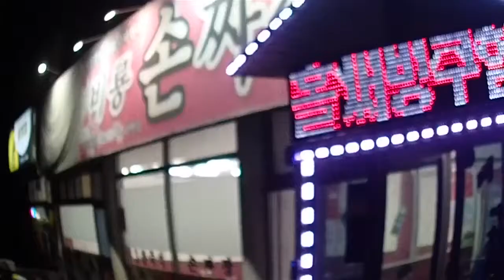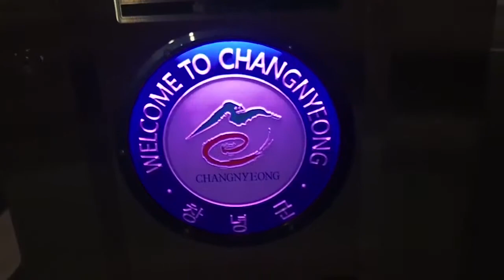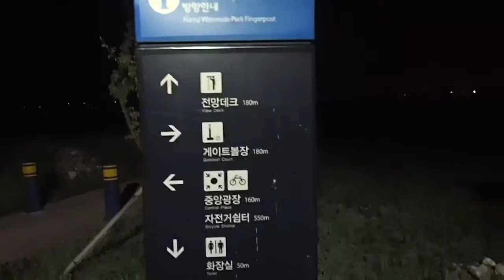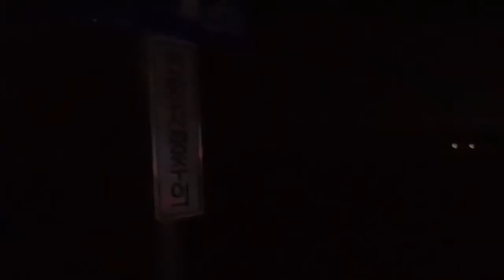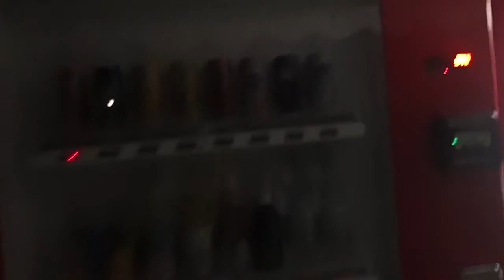Безумная велопоездка через Южную Корею. День 4 - ночь без сна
Давно это было (в Августе 2014) и вот руки дошли до того, чтобы сделать видео. Не знаю, кому оно может быть интересным, но мне было весело прокатиться на своем простеньком велосипеде по самым красивым местам Ю.Кореи. Весь путь из Сеула до Пусана (Бусана) более 600 километров с учетом крюков и блужданий занял у меня 5 дней, что не плохо для такой толстой ленивой жопы, как я. Велосипед был куплен с рук за 50$ за 2 дня до поездки, а по приезду в Бусан был продан за 80$.
Маршрут называется 4 Rivers Trail и легко гуглится - он очень популярен и хорошо проработан. 80% пути проходят по по специальным вело дорожкам, и немного по шоссе. В целом, путь очень безопасный с хорошей инфраструкторой. В течение пути вы можете ставить печати на спец пунктах в паспорт велосипедиста, который в конце можете обменять на медаль и повесить ее на стену, но я этим не занимался, ибо не было времени потом ждать медаль в Корее.
Ждите продолжения